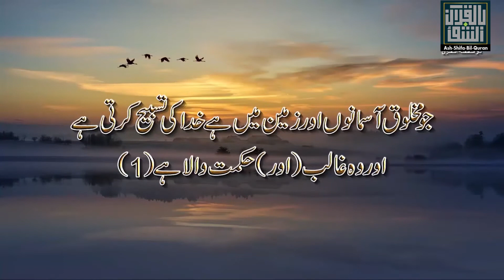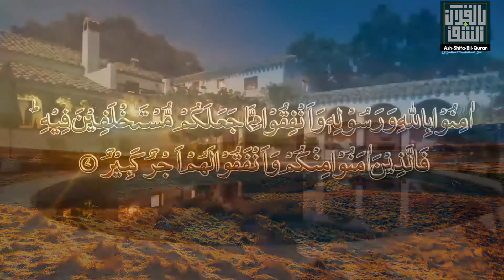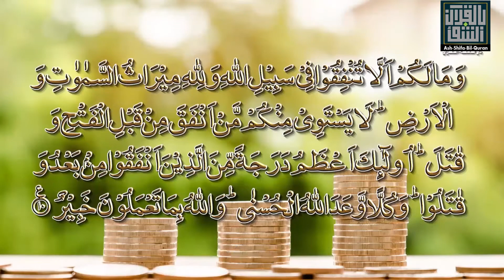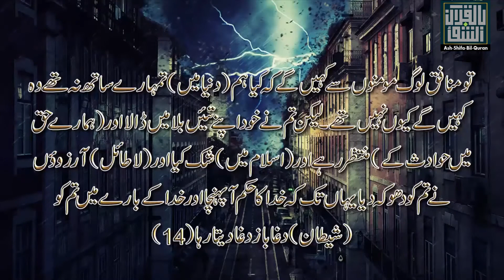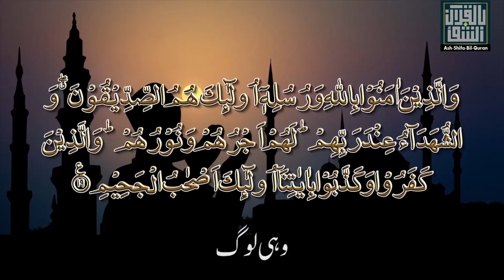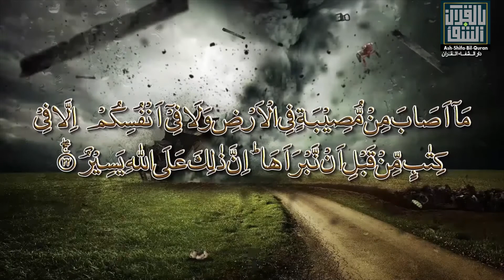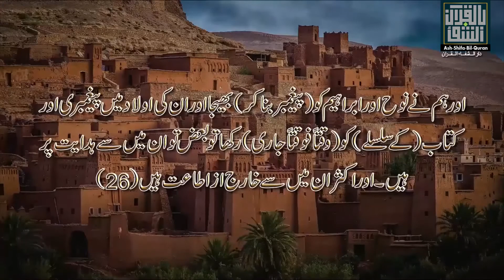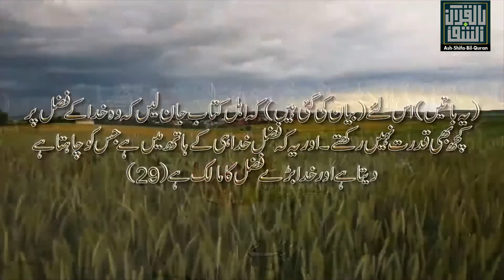057 - SURAH AL-Hadid WORD TO WORD TRANSLATION IN URDU/HINDI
With Word to Word Translation